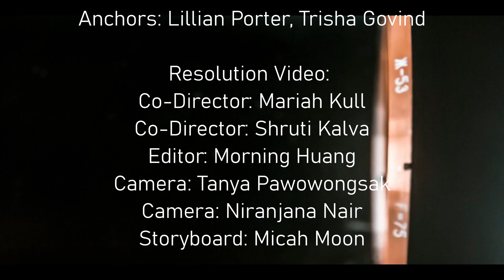GMDN Show 8 - Happy January!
Happy January, and welcome back to the new year! In this video, we'll be covering upcoming college visit dates, ACC Course reminders, scholarship reminders, and a special video featuring students and teachers who want to share their resolution!